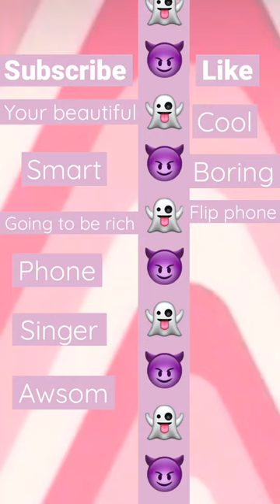29 April 2023